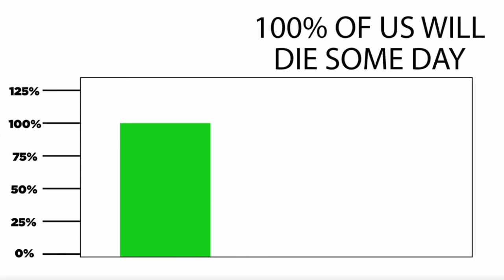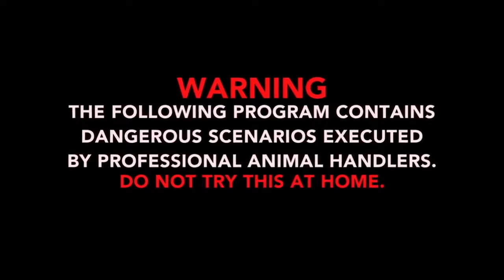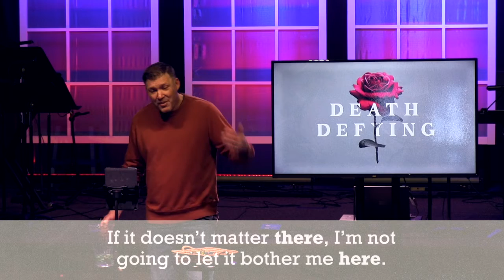Church Online 4.10